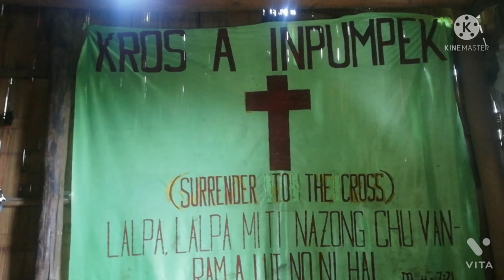25/08/2021.ll Pu. vanlalnghaka sermon.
hi sermon hai hi LALPA inhriettir na a thaw ani a... ei Pathien thu hin ieng ang am min chuktir leh ieng ang ngir hmun am min ngir tir atum ti hi hriet chieng a tul a... hi chau hi ni lovin... LALPA thlarau thruawi dan ang peiin hung hril pei chu ei tum a... Lalpa thu thu ni sien.. LO NGAI A, LO NGAIVEN  hlak dingin ei Pathien biek hmingin eiin ngen tak meu meu ani.

en tu hai le ngaithla tu hai Lalpan malsawmna thar tam takin mi vur pei rawh se A M E N.